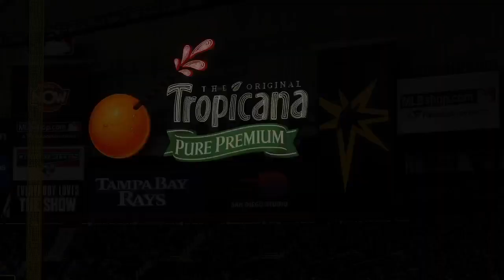MLB® The Show™ 22 (4/8/22) BAL vs TB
MLB THE SHOW 22 Twitch Stream Baltimore Orioles Vs Tampa Bay Rays